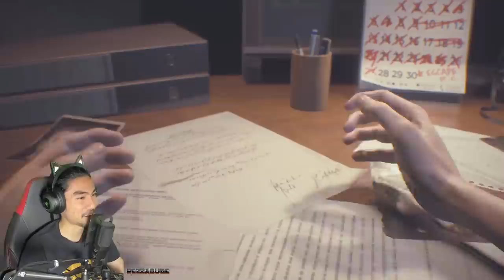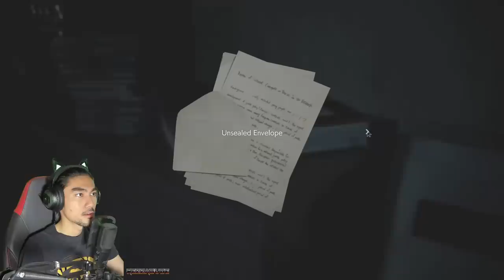Nemesis sumpah GARANG ! RESIDENT EVIL 3 | "PART 1" (MALAYSIA) RezZaDude